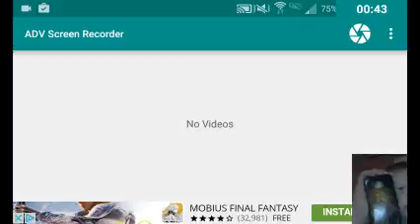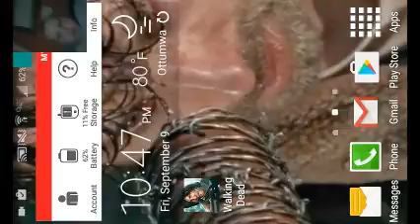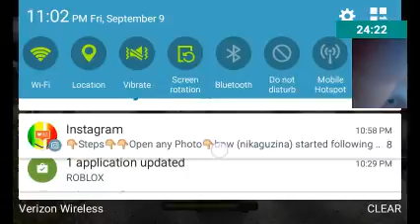the walking dead no man's land